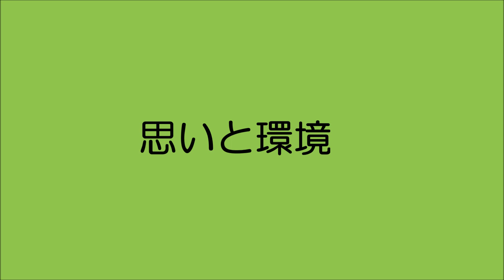原因と結果の法則 2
ジェームズ・アレン氏の「原因と結果の法則」の朗読です。
②では「思いと環境」の章です。
関西出身なのでイントネーションがときおり関西弁になっています。